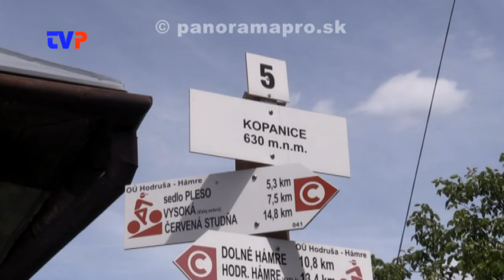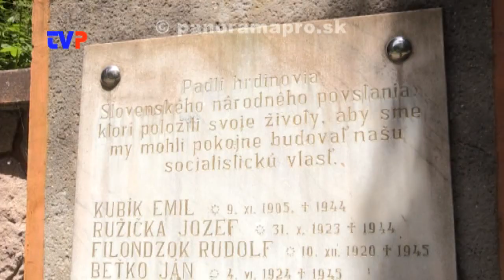Detské ihriská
Obyvatelia Hodruše - Hámrov požadujú viac detských ihrísk.